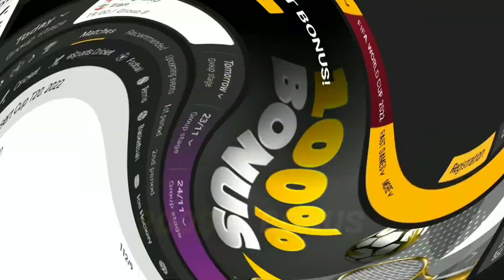লোকটা কেন তার চেহারা আয়নায় উল্টো দেখতে পায়.? রয়েছে এক রহস্য | বাস্তব জীবনের উপর ভিত্তি করে মুভি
George has hit rock bottom. He has fallen so low that even his reflection has turned his back on him. When it disappears completely, George goes through the mirror to find it and pull himself out of the abyss by facing his grief.

VIPBONUS200 এই প্রোমো কোড ব্যবহার করে ২০০ ডলার পর্যন্ত ডিপোজিট বোনাস পাওয়ার সুযোগ রয়েছে

The Impossible Movie Bangla
The Impossible full movie explanation Bangla, Rescue Dawn Bangla explained,
,science fiction movie explanation Bangla

Credits:
Images and footage Source: Duncan Cole, Ashley Turner
Director: Matthew J. Saville
Edited by: Peter Roberts
Title : Dive

2nd Edit
Voice Over by : Ahmed Faraz
Edited by : Ahmed Faraz